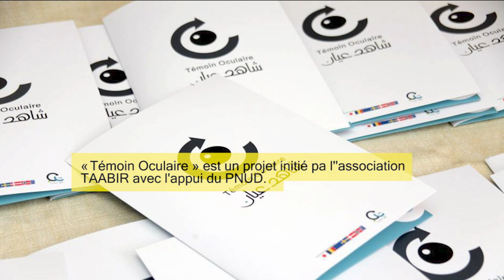le projet TO